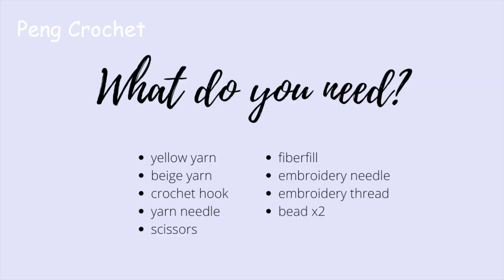Crochet Cat 鉤針貓咪 🐈 - Crochet for Beginners Amigurumi 編みぐるみ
🐈 The finished doll size (including the tail) is approximately 6.5cm tall and 3.6cm wide.

🧶 Tools & Materials Used:

Crochet hook: Tulip Crochet Hook Size 1
Yarn: 40g Nona 4ply 100% Acrylic Yarn

⏰ Timestamp:

00:00  Long Tail Cat 🐈
00:04  Materials & Tools
00:07  Body
50:25  Ears
51:14  Hands
52:05  Tail
53:36  Sewing

📝 Abbreviation:

Ch = chain
St = stitch
Sc2tog = single crochet 2 together

🛍 You may sell your finished dolls but I will appreciate it if you could credit my work @pengcrochet :)

Please do tag me @pengcrochet on Instagram to share with me your work! :D